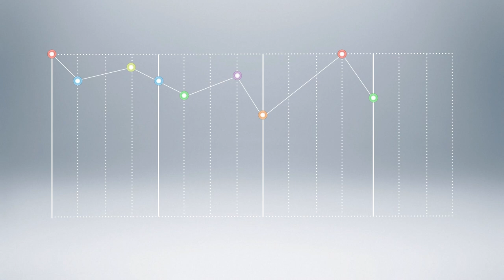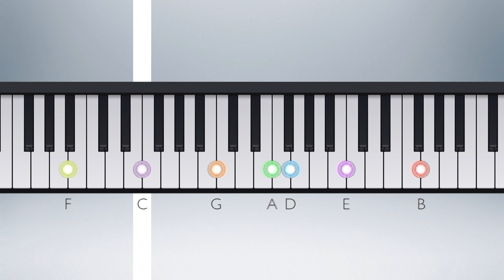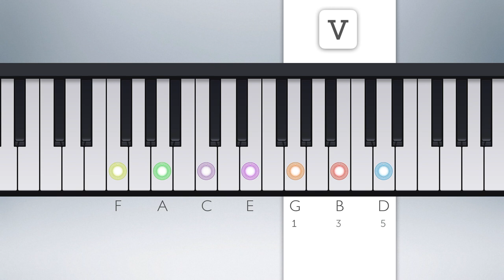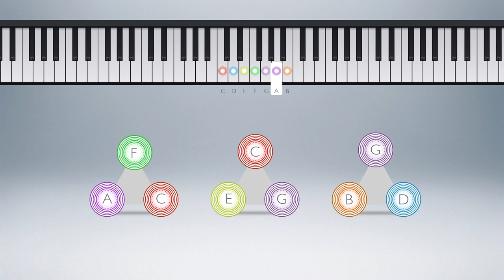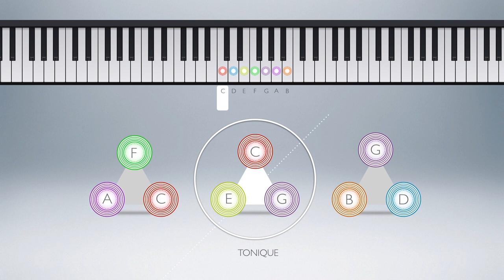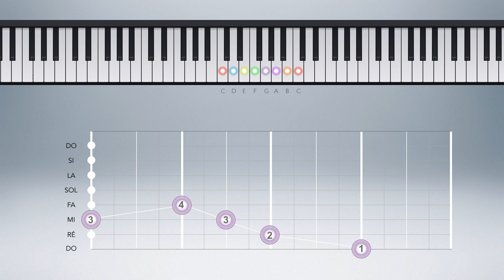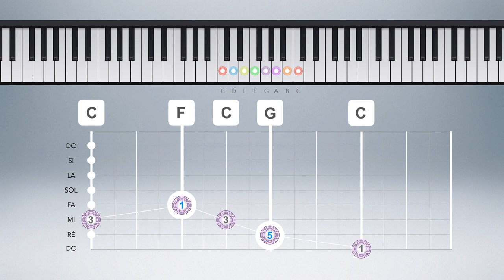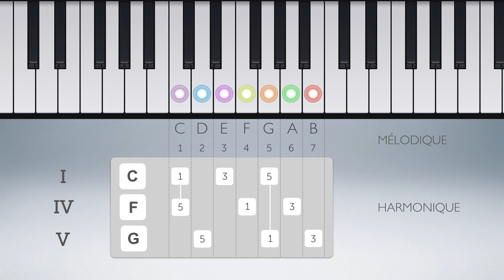Gamme majeure et accords parfaits majeurs - Meludia #9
Dans cette vidéo, nous allons vous montrer quel est le lien entre la gamme majeure et les accords parfaits majeurs.

Chapitres :
0:00 : Intro
1:12 : Les trois accords parfaits de la gamme de DO
3:01 : DO et ses accords parfaits majeurs
6:07 : Cas pratique d'harmonisation
8:25 : Outro